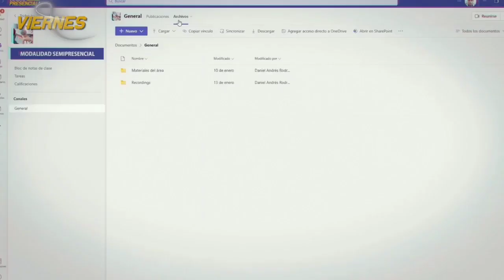Mujer de 19 años se suicidó por que sus padres no le dejaron consumir bebidas alcohólicas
Mujer de 19 años se suicidó por que sus padres no le dejaron consumir bebidas  alcohólicas y tomo la decisión de ingerir un pesticida para plagas el cual le causo la muerte